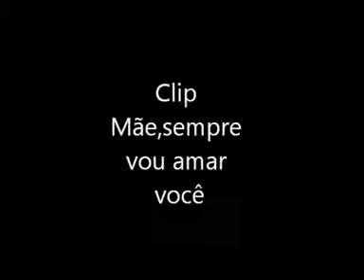Itamyr Rodrigues com a Participação de Thalyta Keyse